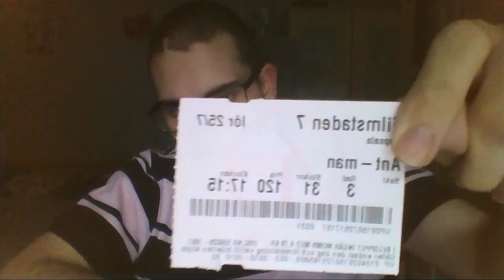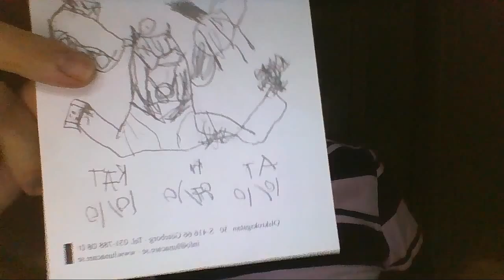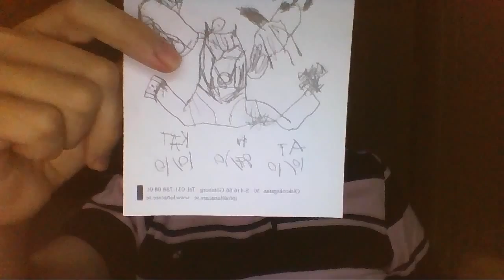Ant man movie opinions 10/10 87/ 10/10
jag  tycker nyckelring tank
från filmen cool